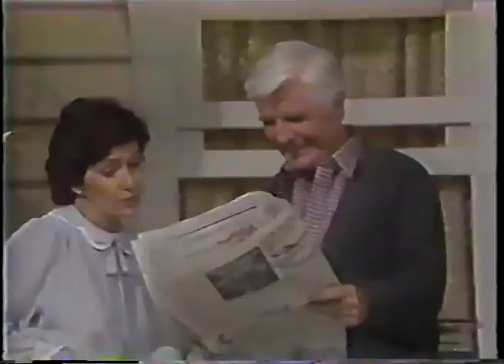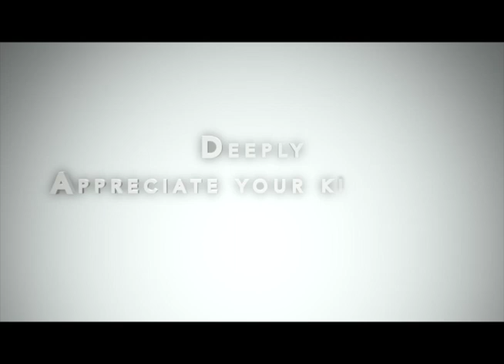David Copperfield Dramatic Magic illusion- Greatest Magician ever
Topic covered: david copperfield laser illusion, david copperfield laser illusion revealed, david copperfield laser illusion explained, illusion, magic, copperfield, laser, david, tricks, david copperfield, trick, criss, magic trick, magician, laser illusion, card, revealed, coin, cards, blaine, amazing, cut, tutorial, cool, of, levitation, david copperfield's laser illusion, by, magic tricks revealed, talent, magic: the gathering (game), the, card tricks, magic tricks, card trick, change, easy, video, clip, me, illusion (character power), slik, revelated, in, david copperfield (tv personality), best magic trick, angel, got, split man, lawsuit, undefined, outside, david copperfield (organization founder), film (media genre), magic (literature subject), illusion (quotation subject), magic (quotation subject), card game (game genre), magic (composition), 魔術, xvii:, tornado, fire, portal, magic illusion, amazing magic illusion, stage magic, no camera trick, magic of david copperfield, david copperfield laser, lazer illusion, majic, street, david blaine, partition magic, illusions, illusionist, criss angel, street magic, magic (field of study), hand, xem, h, p, d, n, hot, baamboo, com, laser (invention), magia da scena, magic (character power), magia per adulti, criss angel (tv program creator), blanes (city/town/village), emanuel messias, mágicas de salão, mágico em festa de aniersário, show de mágicas em minas gerais, mágico para sua festa, cataguases mg, mágicas de palco, professor de mágicas, two, davidcopperfield, laser show, magic laser act, laser man act, night club laser act, the laser man show, dsci0120, левитация телепортация воскрешение по воде сквозь стену магия волшебство раздвоение сила мысли, левитация, телепортация, воскрешение, по воде, магия, волшебство, раздвоение, сила мысли, вода в вино, материализация, pabloers, body(mentalism, peyman), laser illusion revealed, dissapear, fighting gravity, amazing magic, galactic light wire, free magic school, copperfield flying, farmville hills illusion, david copperfield jet, dropping head revealed, david copperfield 2011, headmover illusion, world magic awards, apple optical illusion, david copperfield nap, acid trip illusion, half body illusion, future magic, magic (paranormal), tour, inspirational, rafael, ahmed, michael, jackson, chris, kris, east, eden, factor, america's, jacko, ghosts, levitate, float, disappear, 1080p, high, definition, hq, quality, restored, remastered, world's, greatest, magic secrets revealed, dynamo, dynamo magician, dynamo revealed, dynamo magic tricks, lean back, matrix, america's got talent, agt, americas, facto fusion, factofusion, tony and jordan, identical twins, britains got talent, james more, sword, stabbing, bgt, trick revealed, card production, thin air, card magic, pop out, andy gross, mike2, slik illusion, magia, magic slik, bicycle, illusionismo, ladies, dance, hop, james, wiggs, las, vegas, truuk, illusie, thuis, gemaakt, latest news, happening now, cnn, omar jimenez, cnn international, performance, secrets, famous, vanish, impression, act, disappearing, fake, real, structure, magical power, set up, skills, mysterious, strength, procedure, difficult, amateurs, system, assistant, beautiful, comedy, gag, shock, miracles, miraculous trick, device, talented, supernatural ability, confusing, floating man, carnival, michael jackson, statue, rabbit, death, saw, half, sawn, bermuda, traingle, derren, darren, brown, blade, david copperfield's flying illusion (event), david copperfield flying, flying copperfield, john gaughan, flying illusion, David Copperfield laser magic illusion. Great illusion,Magic of getting rich,Best motivational speaker,magicians champions of magic,america's got talent,simon cowell,magicians,agt,shin lim,magicians got talent,terry crews,america's got talent magic,america's got talent best,agt best auditions,america's got talent the champions,america's got talent 2019,best magic agt,heidi klum,america's got talent auditions,britains got talent 2020,britains got talent magician,david copperfield magic,great magicians,illusion